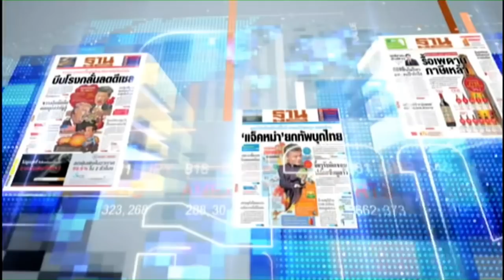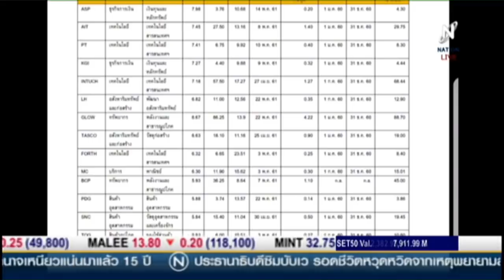Rerun : ชั่วโมงฐานเศรษฐกิจ : หุ้นเด่นก่อนตลาดวาย | on Nation TV [25-6-61]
รายการ ชั่วโมงฐานเศรษฐกิจ ออกอากาศทุกวัน จันทร์ - ศุกร์ เวลา 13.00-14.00 น. เจาะหุ้นเด่นบ่ายวันนี้ กับ คุณเอกพิทยา เอี่ยมคงเอก ดำเนินรายการโดย คุณบากบั่น บุญเลิศ  สร้างโอกาสทางธุรกิจกับฐานเศรษฐกิจ รายละเอียดจะเป็นอย่างไรติดตามได้จากรายการ